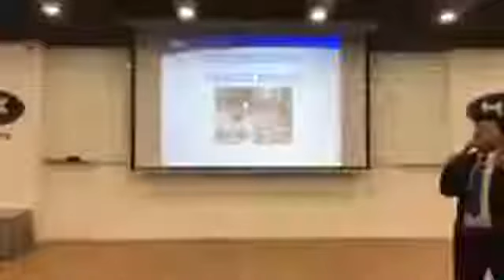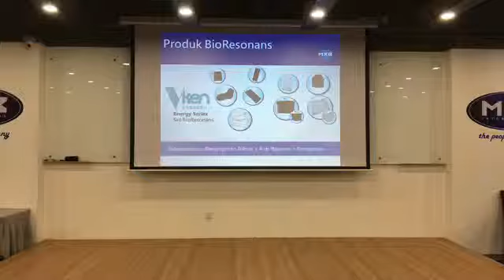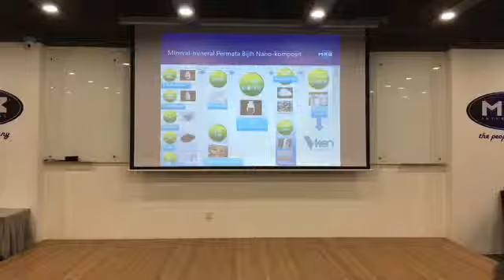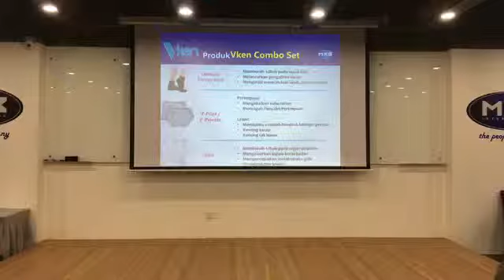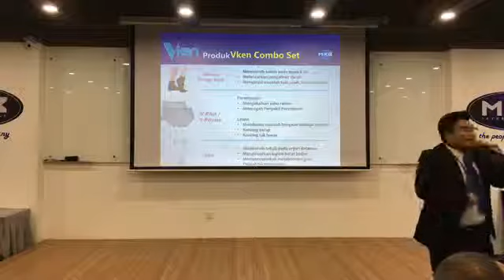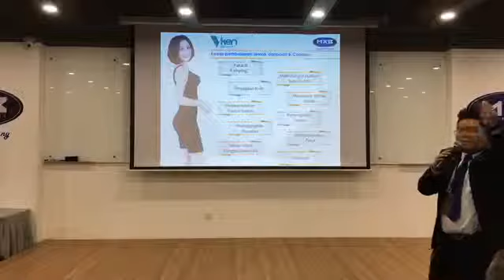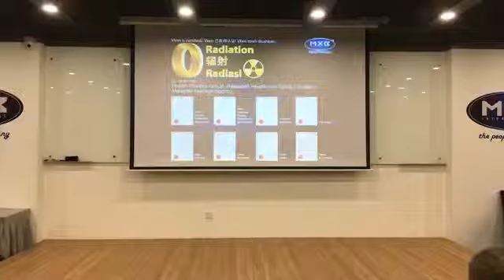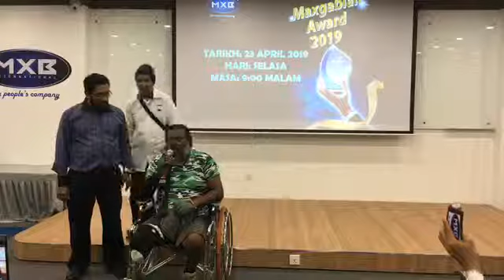Mxb-Bop HQ Tower 09042019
En. Syami/Sharing/ Testimonial